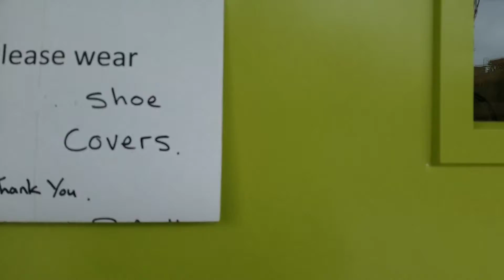Fleet plan three review, new Lennar Homes community in Tustin Legacy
Live in the past, present and future at Tustin Legacy, a new hub for homes, business, and recreation that celebrates the best of Orange County. Come live at Levity and be part of the Legacy!
Fleet in Levity is a beautiful collection of townhomes in the large-scale masterplanned community of Tustin Legacy.
Share this page
Fleet Residence 3 is a three-story townhome that features 3 bedrooms, 2.5 bathrooms, two-bay garage and a great home layout. The first floor encompasses the 2-bay garage including plenty of storage, and a large foyer with a coat closet. The stairs lead up to the main home. The second floor enters into the spacious open-concept living area featuring a living room, slider doors leading to the covered deck. and dining room. The gourmet kitchen includes a center island and walk-in pantry, with a powder bath conveniently located. The third level houses the large master suite featuring a walk-in closet and bathroom with walk-in shower and dual vanities. There are also two secondary bedrooms and a full bath. In addition, each home showcases Lennar’s Everything's Included® program, which gives buyers thousands of dollars of upgraded appointments as standard, including the world’s first Wi-Fi CERTIFIED Home Design™.